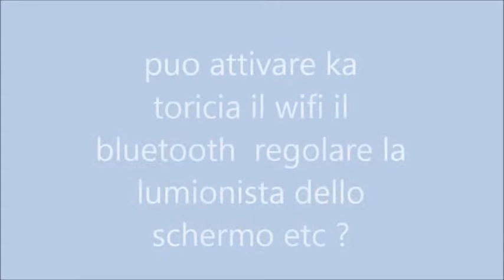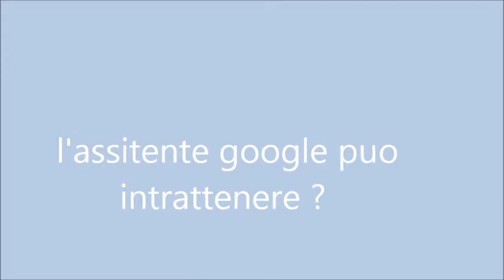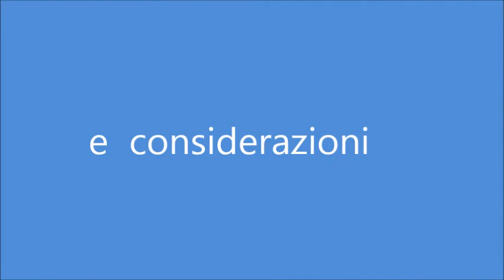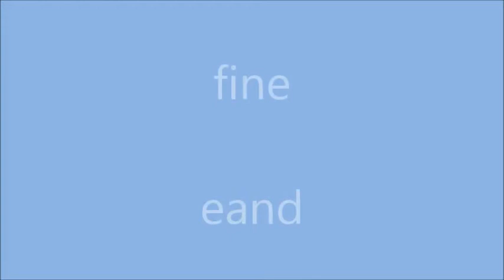la mia esperienza con google assitant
A tutti ragazzi Io sono Alfio Zappalà e oggi siamo in un nuovo video
In questo video vi vado a parlare della mia esperienza con Google Assistant mi sto trovando abbastanza bene perché ce l'ho da un anno ed è fantastico sa fare un sacco di cose Raccontarti una barzelletta dirti un aneddoto interessante Puoi impostare il timer e sveglie e può creare anche promemoria

Io l'ho provato in prima persona per la prima volta sul mio Wiko Henry 2 È fantastico la prima volta bisogna ripetere 4 volte il comando vocale Ok Google questa funzione si chiama Voice match con Voice match è possibile chiamare l'assistente dicendo Ok Google

 assistente Google è compatibile con i dispositivi Android 6.0 o successivi e bisogna avere anche l'ultima versione dell'app Google

 N ragazzi con questo ride tutto Spero che vi sia piaciuto se vi è piaciuto lasciate Mi piace attivate la campanellina delle notifiche iscrivetevi al canale e noi ci rivediamo a un prossimo video Ciao ragazzi